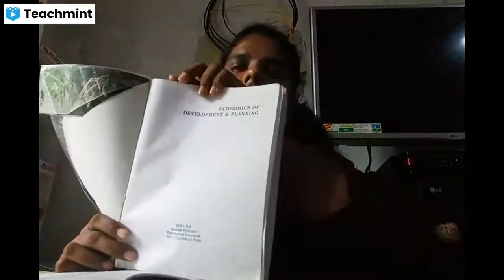PQLI and HDI